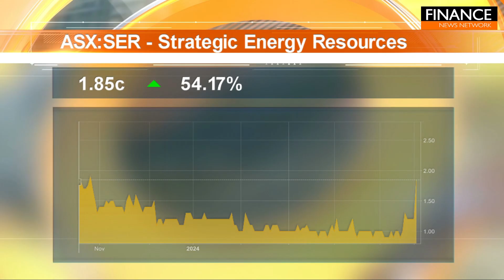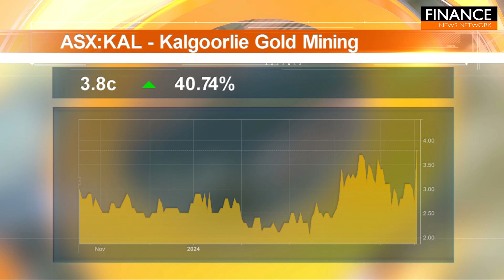Stocks of the Hour: Strategic Energy Resources, RareX, Kalgoorlie Gold Mining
A snapshot of the stocks on the move, featuring Strategic Energy Resources (ASX:SER), RareX (ASX:REE) and Kalgoorlie Gold Mining (ASX:KAL).